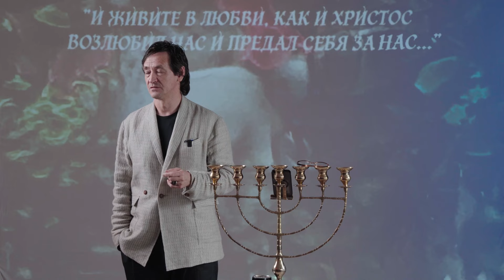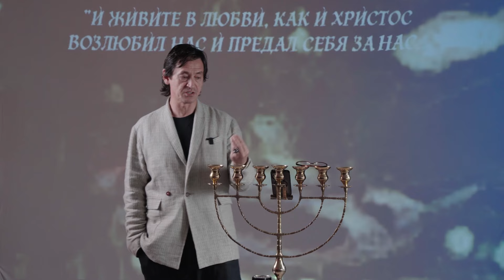ВСЕЦЕЛОЕ ОБРАЩЕНИЕ | Голос Восточных Ворот